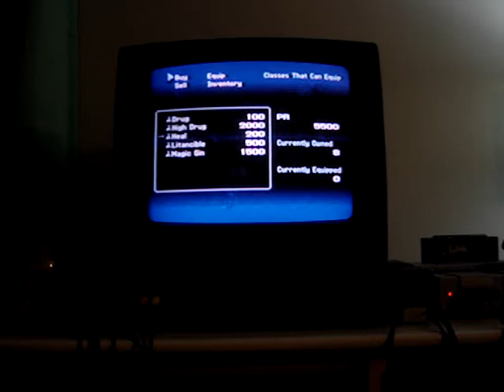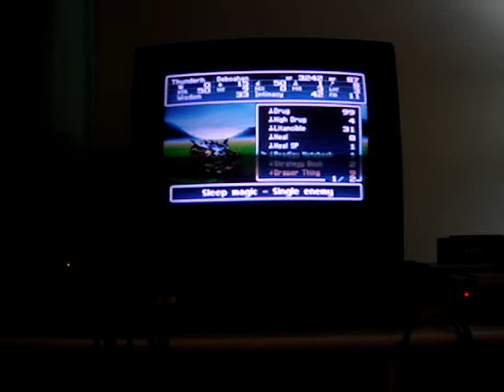Bahamut Lagoon SNES (Chapter 11) (Battle 1) (Part 1)